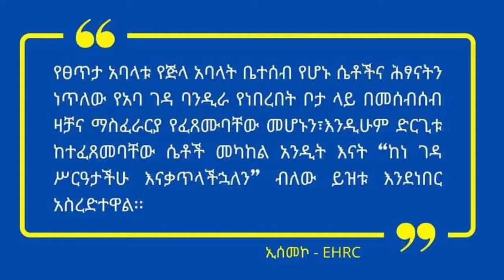Oduu -Abbootiin Gadaa Karrayyuu Humna Mootummaatiin Qaama Mootummaa Fuulduratti Ajjeefamte- KMNI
Oduuammaa -Abbootiin Gadaa Karrayyuu Humna Mootummaatiin Qaama Mootummaa Fuulduratti Ajjeefamte- KMNI